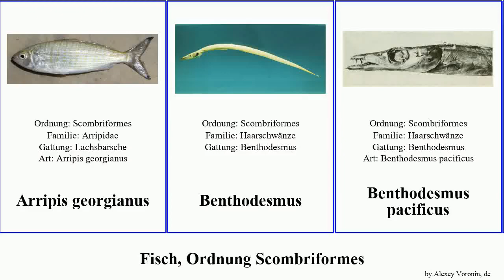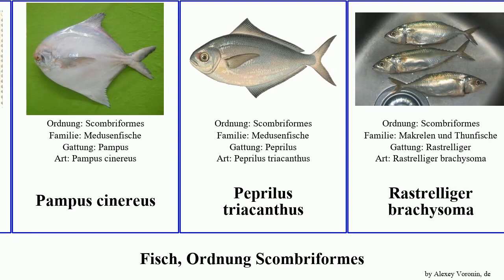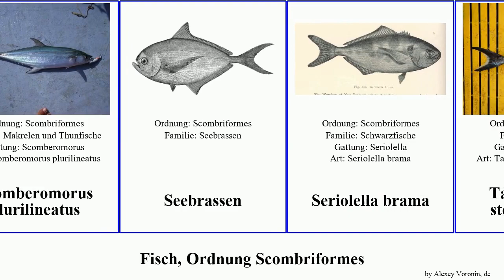Fisch, Ordnung Scombriformes fish und brama chinensis maculatus cinereus pacificus guttatus ovalis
Fisch Ordnung Scombriformes.
fish of Order Scombriformes, language: de.

Arripis georgianus
Benthodesmus
Benthodesmus pacificus
Driftfische
Echter Bonito
Escolar
Galeerenfische
Gnomenfisch
Haarschwänze
Icichthys
Indische Makrele
Makrelen und Thunfische
Medusenfische
Mähnenbarsche
Nesiarchus
Nordpazifischer Blauflossen-Thunfisch
Pampus chinensis
Pampus cinereus
Peprilus triacanthus
Rastrelliger brachysoma
Rastrelliger faughni
Roter Thun
Schedophilus
Schedophilus huttoni
Schedophilus ovalis
Schlangenmakrelen
Schwarze Makrele
Schwarze Schlinger
Schwarzfische
Schwarzflossen-Thun
Scomberomorus guttatus
Scomberomorus maculatus
Scomberomorus plurilineatus
Seebrassen
Seriolella brama
Taractichthys steindachneri
Tetragonurus cuvieri
Thunfische
Thunmakrele
Trichiurinae
Unechter Bonito
Ölfisch